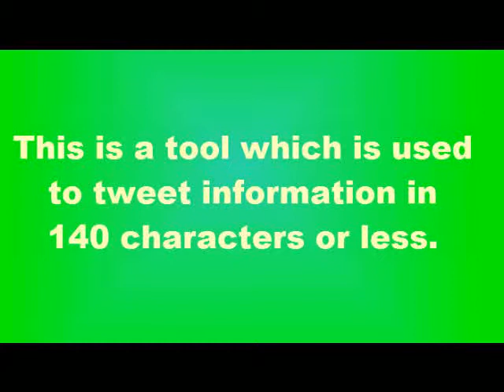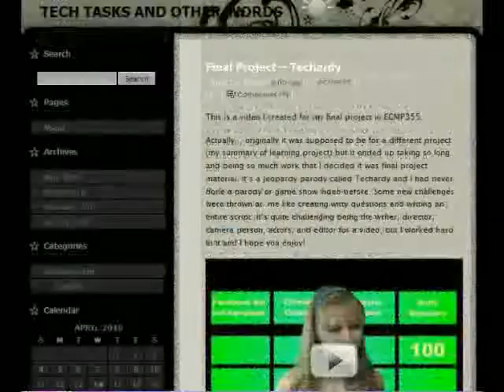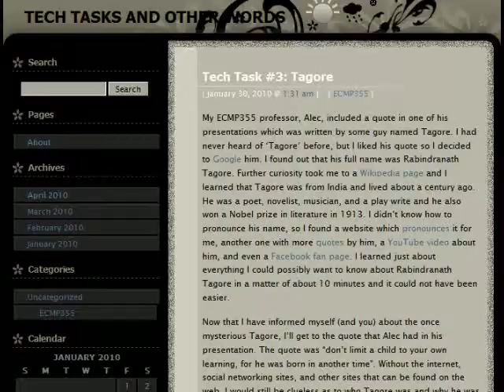Summary of Learning in ECMP355